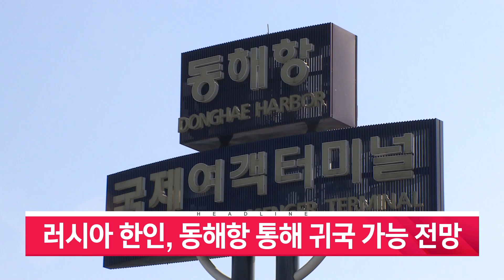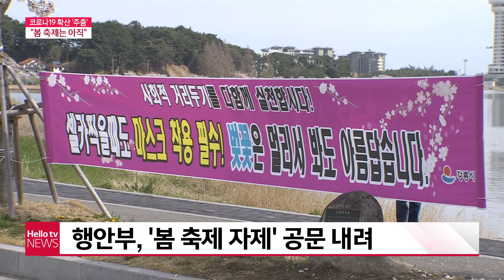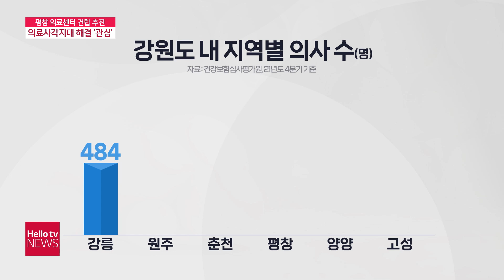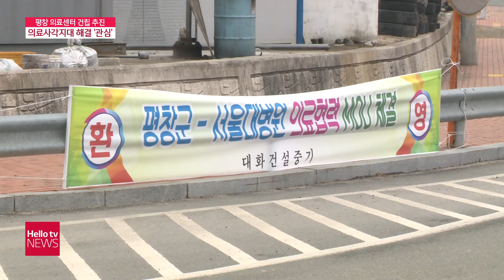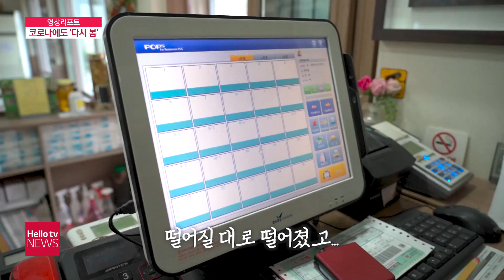헬로TV뉴스 강원 3월 28일(월) 22년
1. 코로나19 감소세...봄 축제는 아직
2. 예비후보만 6명...강릉시장 후보 ′공천경쟁′
3. 평창군-서울대병원 공공의료 협약, 실효성은?